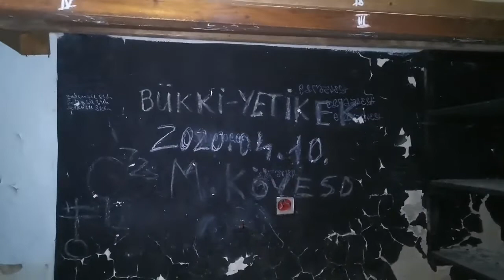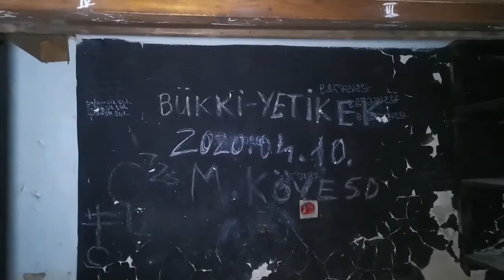Halloween Party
A Trabant - expedició szervezésében a Sans Contact Adventure Rally utolsó futamát bonyolítottuk le Halloween éjszakáján. Majd befejezésképpen ellátogattunk egy bezárt rakétabázis területére és ott mókáztunk egyet.